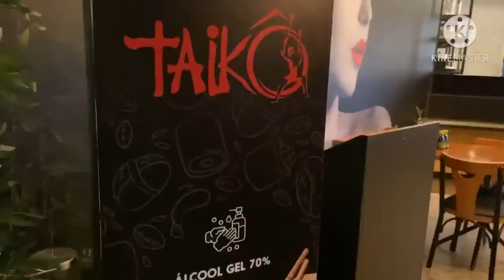CONHECEMOS O FAMOSO Restaurante TAIKÔ BH , onde tem o serviço á la carte e RODÍZIO LIBERADO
Conheça agora o melhor JAPA de BH

⏩ @taikobh 👈🏻( segue lá) é um restaurante especializado na cozinha japonesa localizados no Bairro Ouro Preto em Belo Horizonte⤵️

Devidos os seus famosos combinados do chef , seus rodízios vem cada dia sendo destaque na capital mineira como um dos melhores japa da capital! Foi pensando nisso que viemos conferir e perto e apresentar para vocês, CONFIRA!😉⤵️ DIVERSOS COMBINADOS E UM DOS MELHORES RODIZIOS JAPA DE BH

Siga nossa página e fique por dentro de todas as novidade 👉🏻 @comabembh

Curtiram a Dica de Hoje? Então compartilhem com aquela pessoa que ama um restaurante Japa 🇯🇵